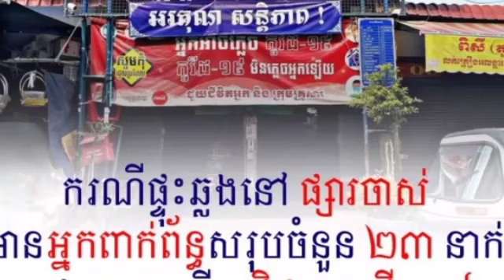គិតត្រឹមថ្ងៃទី១៥ ខែមេសា អ្នកឆ្លងកូវីដ ផ្សារចាស់កើនដល់២៣នាក់ ខណៈចំនួនឆ្លងនៅតាមរោងចក្រ ៣៦ទីតាំង កើនដល់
គិតត្រឹមថ្ងៃទី១៥ ខែមេសា អ្នកឆ្លងកូវីដ ផ្សារចាស់កើនដល់២៣នាក់ ខណៈចំនួនឆ្លងនៅតាមរោងចក្រ ៣៦ទីតាំង កើនដល់​ ៧៨៨នាក់​ហើយ As of April 15, the number of infected people in the Old Market has increased to 23, while the number of infected people in 36 factories has increased to 788.